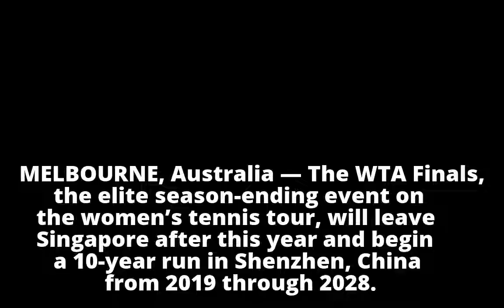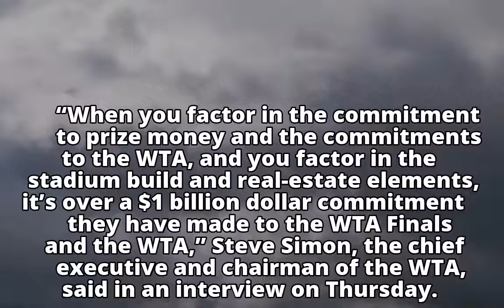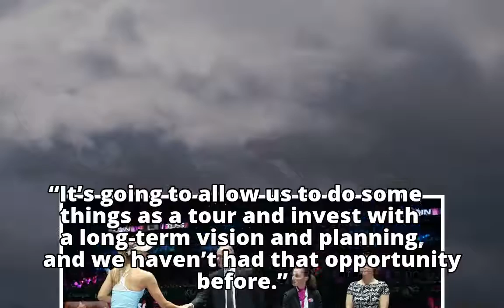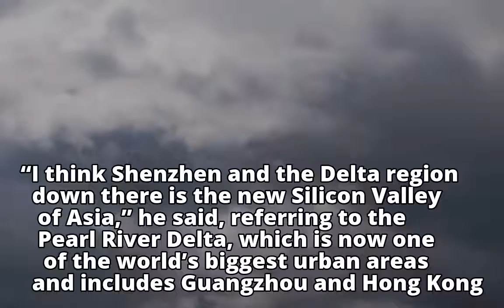WTA Finals Will Move to China for Next 10 Years